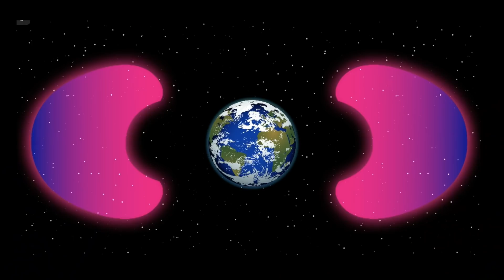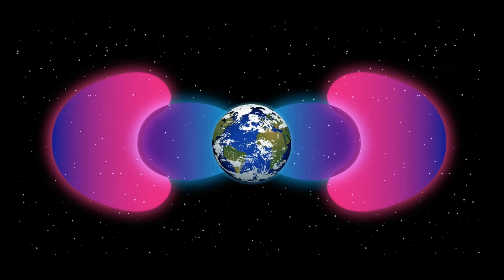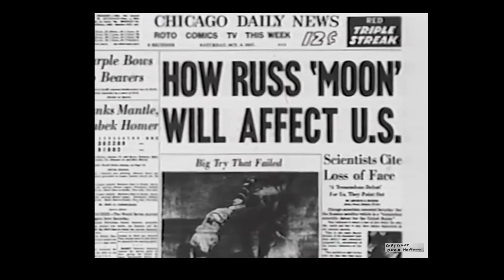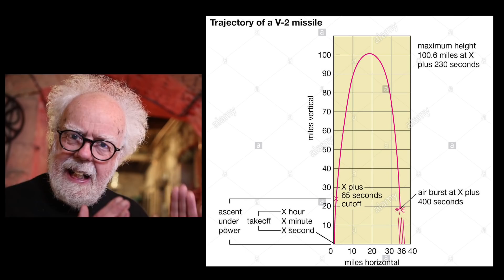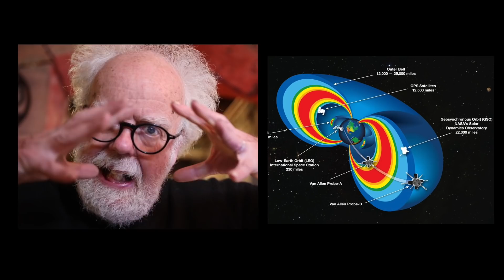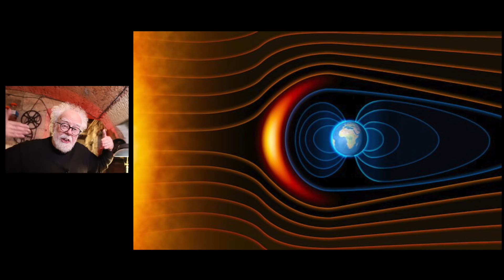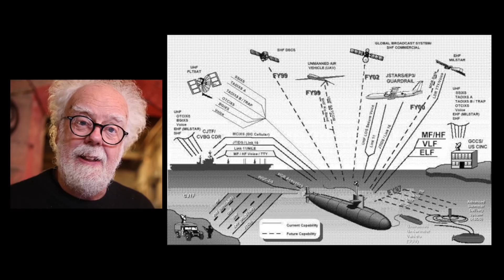NASA Broke the Earth - Christmas Secret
NASA Broke the Earth. In a hidden Christmas 2020 press release, NASA admit that the Earth now has a NEW manage bubble of charged particles. How did this happen? What are the consequences? Prof Simon wishes you all a happy holiday and investigates this disaster.

Help keep my film independent of Google and YT censorship.

MERRY CHRISTMAS PEOPLE OF EARTH